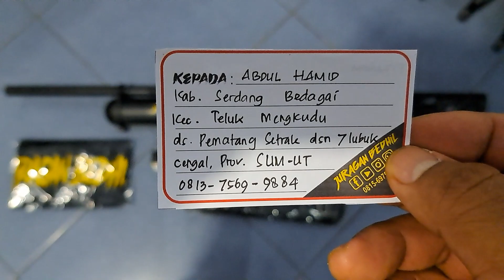Freedom Hardcore TacticaL 500cc Pesanan Om Abdul Hamid Serdang Bedagai SuMut